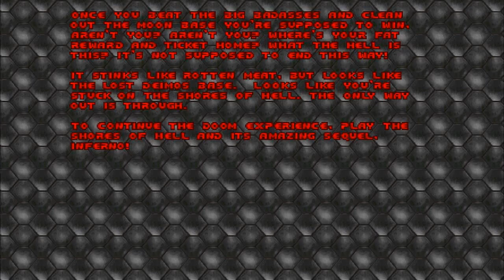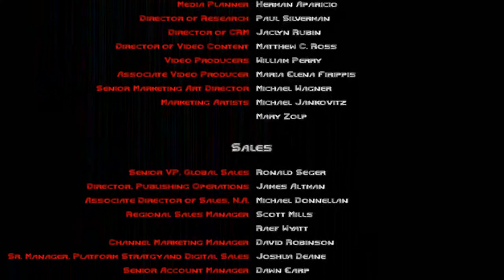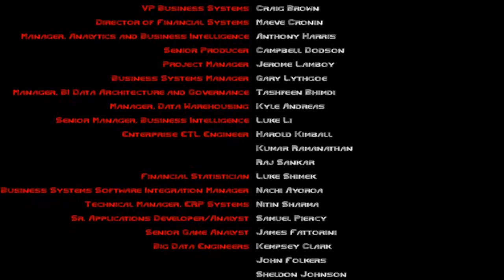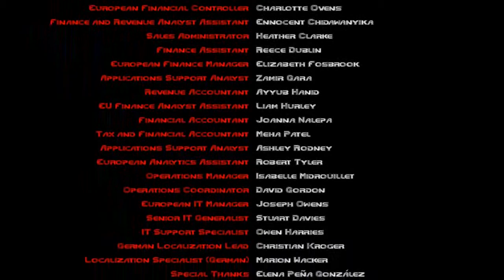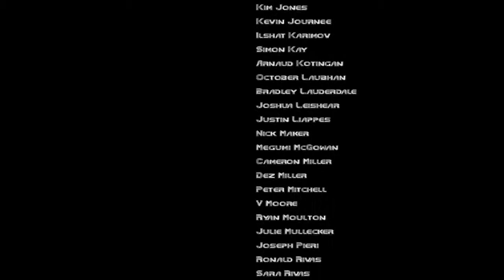The Ultimate DOOM #5